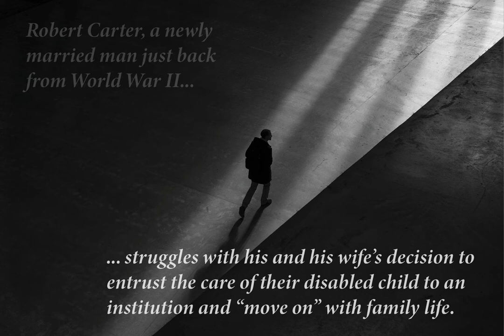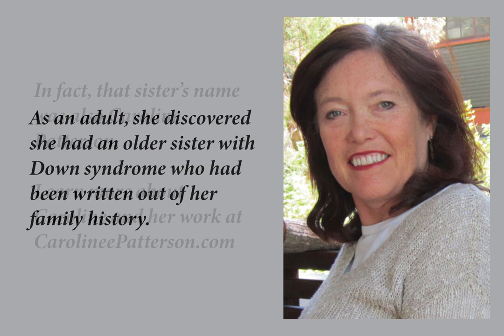Trailer for Caroline Patterson's The Stone Sister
Enjoy a book trailer for Caroline Patterson's new novel, THE STONE SISTER, Winner of the 2020 Big Moose Prize, available 9/15/21!

Trailer by Craig Lancaster